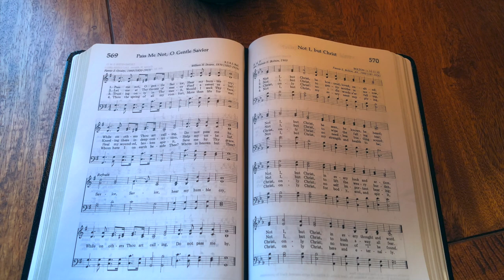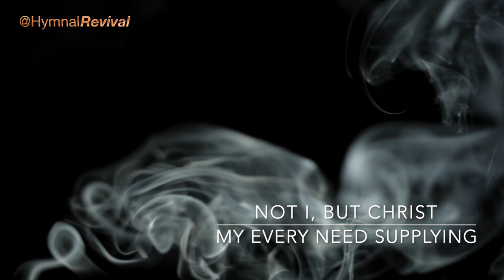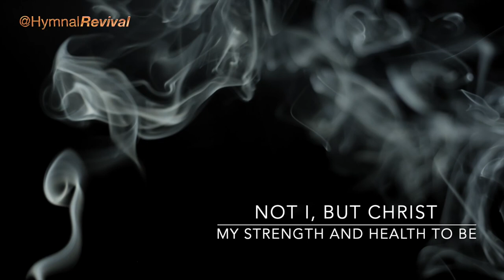Not I, but Christ (backing track)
4/4, 115 bpm, key of E flat.
Note that the original hymn alternates between 2 bars in 3/4 and 2 bars in 4/4 (which is why the printed version doesn't have a time signature). I've re-arranged this entirely in 4/4, and have also shifted each line so that it starts on beat 1 of the bar (rather than beat 4 of the previous bar), with the exception of the last line which starts on beat 4. (Listen to the "performance" track if my explanation is a bit confusing.)

0:00 Intro & Verse 1
0:41 Verse 2
1:15 Verse 3
1:48 Verse 4